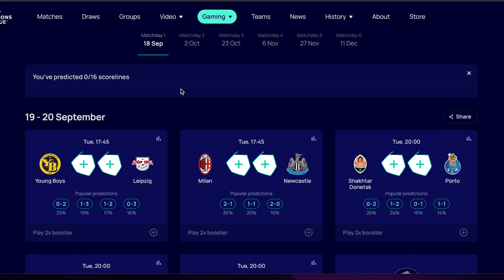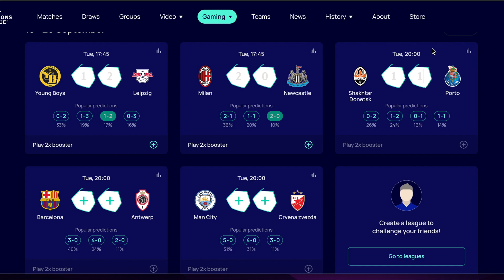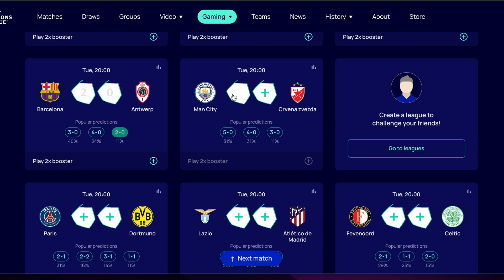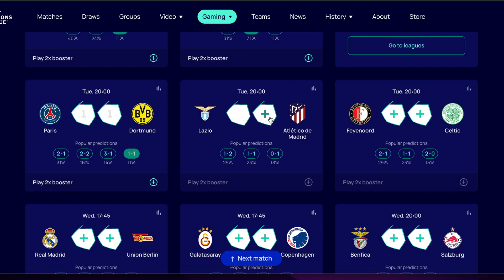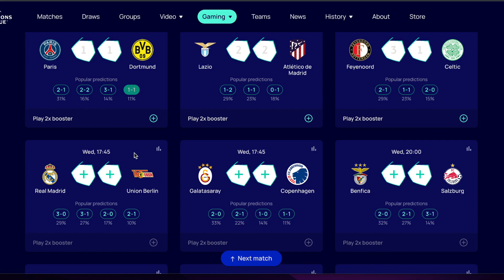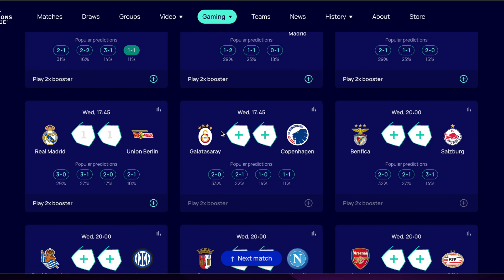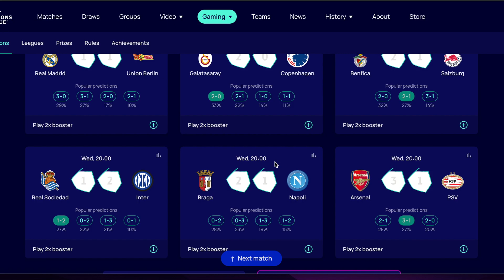(ASMR) Kane To Destroy Man United? UEFA Champions League Gameweek 1 Predictions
Hi there in today’s video I will be whispering a prediction for the UEFA Champions League gameweek 1 fixtures! The games include Bayern munich vs man united, newcastle vs ac milan, PSG vs dortmund and much more!